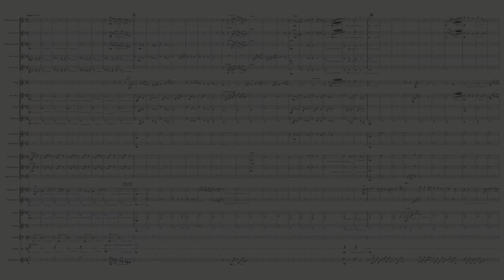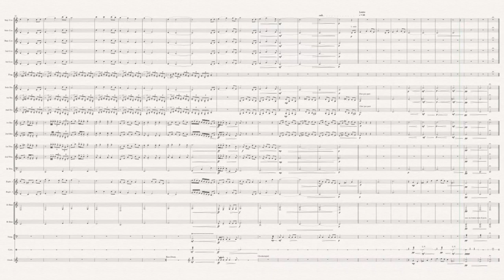Lullaby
This is an arrangement of a piece I originally wrote for soprano, orchestra and choir. It was recorded by Grace Davidson with the English Chamber Orchestra and Tenebrae, under their Musical Director Nigel Short. it was subsequently recorded as a cello solo by Caroline Dale and the English Chamber Orchestra, and then in a version for soprano, cello and orchestra by Charlotte Page, Caroline Dale and the BBC Concert Orchestra.

Most recently a version for soprano and choir was performed and recorded by Susanna Fairbairn and the choir of Royal Holloway.

It was Classic FM's 'Sunday Best' and BBC Radio 3's 'Presenter's Choice' in the same week.

This arrangement for brass band is at the easier end of the spectrum and should be playable by bands of all standards, through the Euphonium solo does go up to top C.